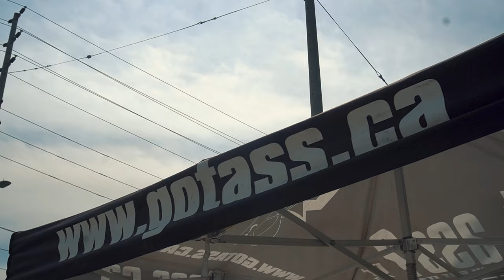The Official Got Ass Girls Bikini Car Wash 2020 (Wraptors Toronto)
The 2020 Got Ass Girls Bikini Car Wash was an event you did not want to miss! If for some reason you did, here is a quick rundown on some of what you missed. Also if you're here from 6ixbuzz the clip you're looking for is at the end...somewhere!